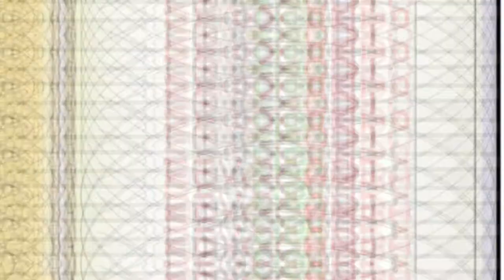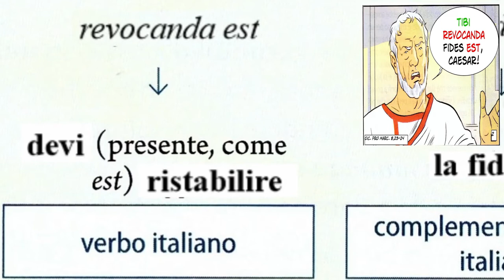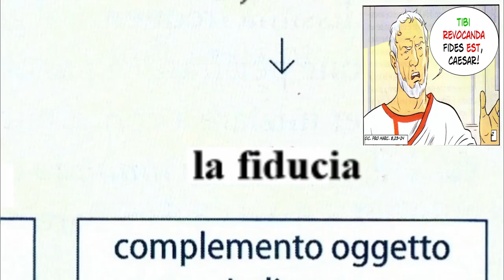La perifrastica passiva (forma personale)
Alcune immagini del video sono tratte da L. Pepe, M. Vilardo, Video.Lego.Disco